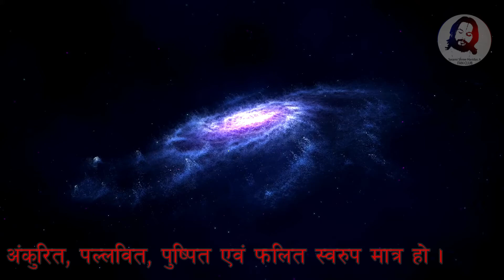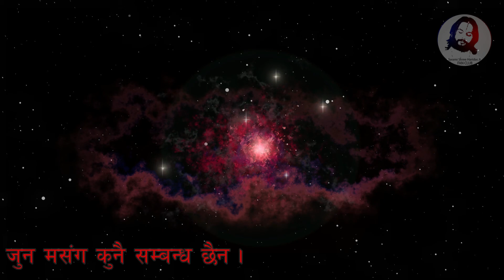Meditation Video Part-05 ( MV-05 ) - Swami Shree Haridas Ji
साधकका निम्ति श्री स्वामीजीले बनाई दिनुभएको रुपध्यानको एक अंश..
" म शरीर होइन । म आत्मगत सत्य चेतन हूँ । म आत्माज्योति हूँ । म अमर छु ।
शरीर त मेरो हो । जुन विद्युत्प्रकाश झैँ क्षणभंगुर छ । जुन ‘म’ भन्ने वीजबाट अंकुरित, पल्लवित, पुष्पित एवं फलित स्वरुप मात्र हो ।
यो शरीर एक विशाल कल्पवृक्ष त हो, तर क्षणभंगुरयुक्त छ ।
कुनबेला संसारबाट अस्ताउने हो, थाहा छैन ।
एकदिन चिरनिद्रामा अवस्थित हुनुपर्नेछ ।
जीवित हुँदाको जगत र आफन्तहरु दर्शनार्थी भई सजल नेत्र लिइ अन्तिम श्रद्धान्न्जली र पुष्पान्न्जली चढाउनेछन् ।
तर ती सब मेरा लागि होइनन्, केवल शरीरका लागि हुनेछ । जुन मसंग कुनै सम्बन्ध छैन ।
सारंगीको तार छिनि सक्यो, अब केवल झंकार बाँकि छ । " - स्वामी श्री हरिदास जी

Swami Haridas Ji Meditation in Nepal
Meditation Video in Nepali
नेपाली रूपध्यान
Roopdhyan in Nepali
Rupdhyan in Nepali
Ma Ko Hu
Nepali Meditation
Best Meditation Video
Meditation in Nepal

Swami Shree Haridas Ji FAN CLUB
Nepali Saint Swami Haridasji Meditation